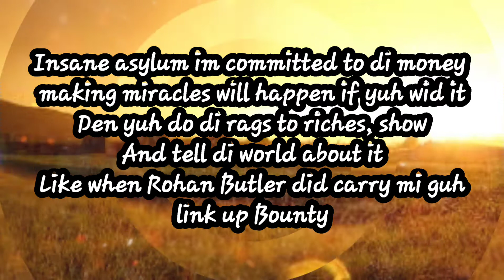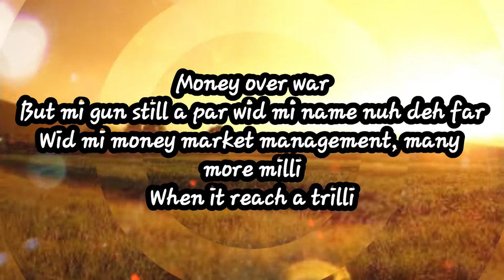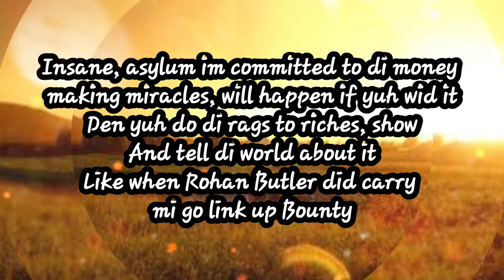Vybz Kartel, Ft SikkaRymes- Money Ova Love (Lyrics) BORN FI DIS